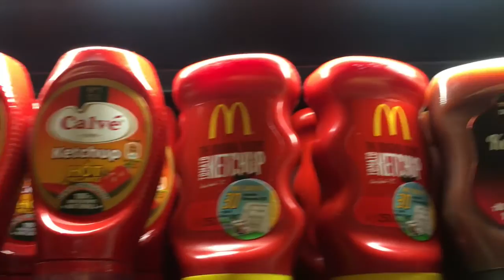VENICE, ITALY TRAVEL VLOG 2017! | Alarah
Ciao everyone! My (Alanah's) boyfriend Jack and I took a last minute trip to Venice last week and I was very excited to vlog it so I hope you enjoy!

Recorded | 27th Feb - 1st March 2017

Alanah,
Alarah
x